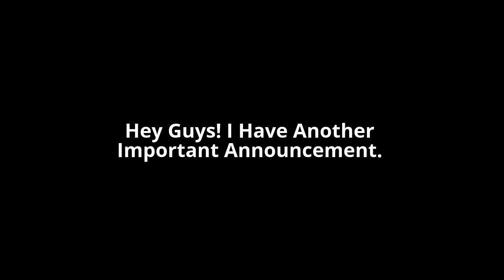Another Important Announcement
This Is Me With Another Important Announcement That If This Channel Gets Terminated, I'll Get It Back!